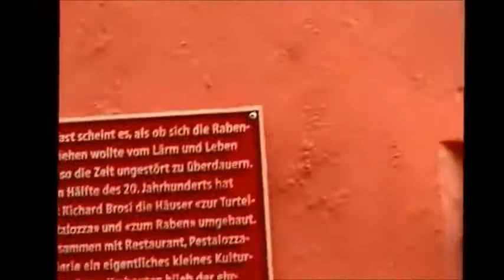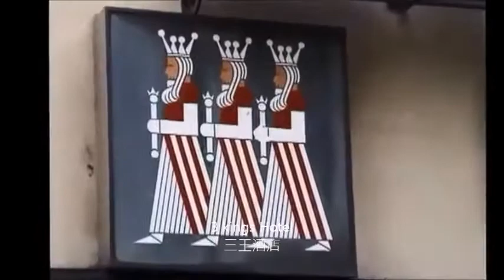Chur (Switzerland) Evening walking tour 庫爾(瑞士)-傍晚漫遊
在瑞士東南方的美麗城市 Beautiful city in southeast Switzerland
傍晚的漫遊自有一番風味 Evening roaming has its own flavor